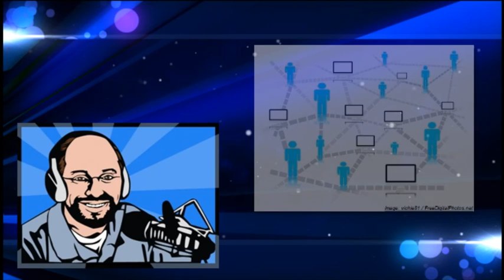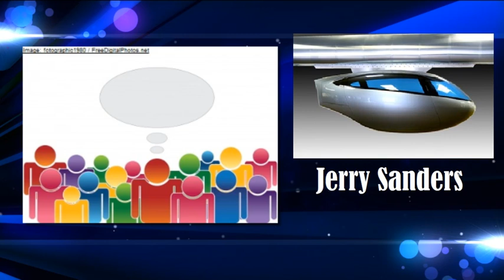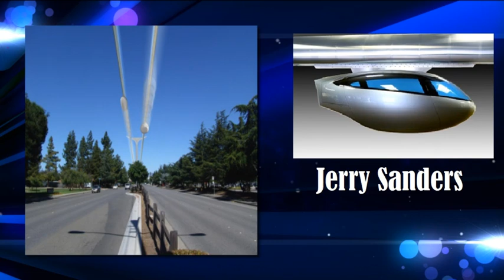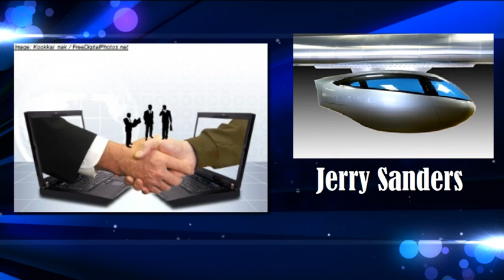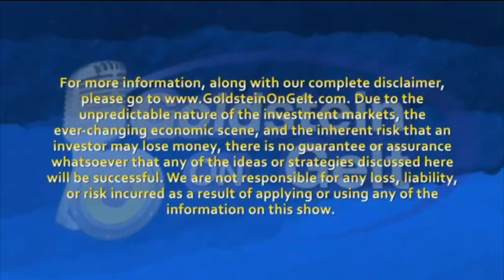Jerry Sanders - All Aboard the Sky Tran - interview - Goldstein on Gelt - Jan. 2013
Jerry Sanders, former Navy SEAL and founder and managing director of San Francisco Science talks about SkyTran, Inc, a NASA Space Act Company that is working on connecting the Yarkon Park in Tel Aviv to the Atidim high tech area. It will be the first such transportation system in the world.